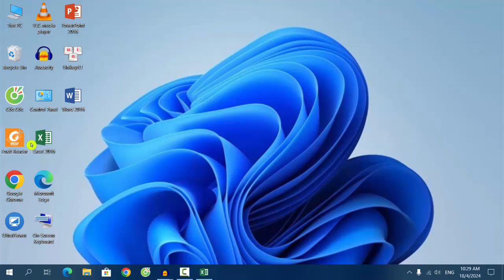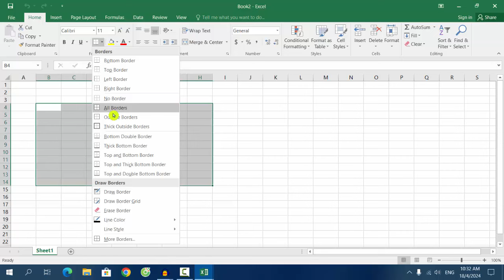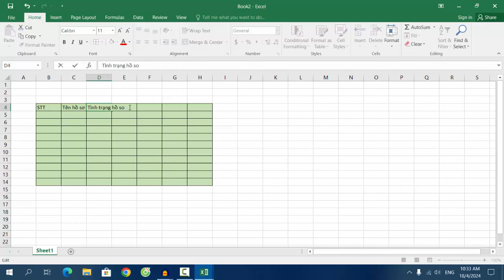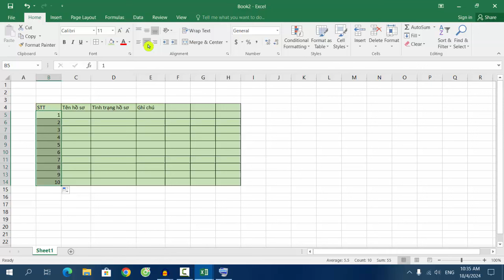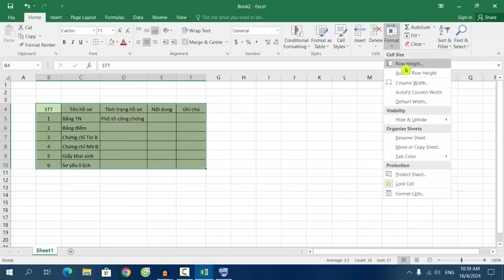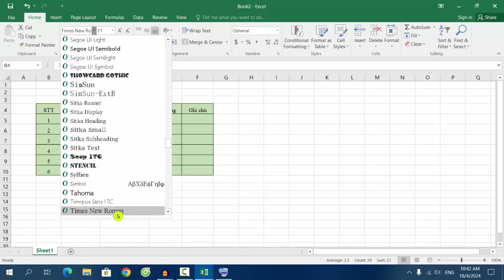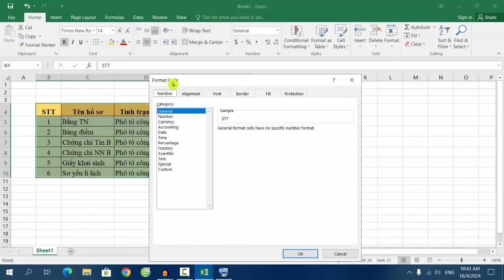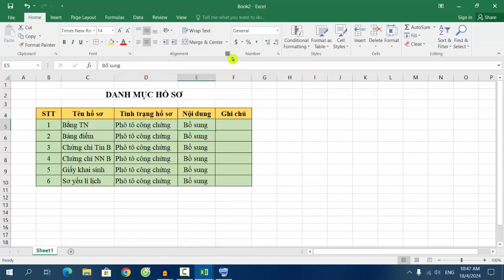Sử dụng Excel cơ bản - Dành cho người mới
Video chia sẽ các bạn cách sử dụng Excel cơ bản, các thao tác cơ bản khi sử dụng Excel trên máy tính để các bạn có thông tin tham khảo. Chúc các bạn sử dụng Excel thành công.